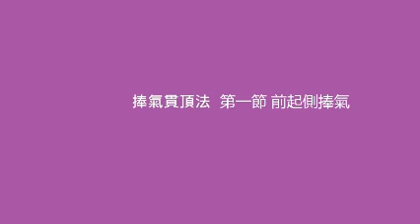C1 4 捧 第一節 前起側捧氣 0921